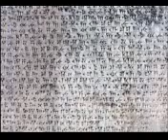بلوچ THE BALOCH - an Iranian people & native Sunni inhabitants of Iran